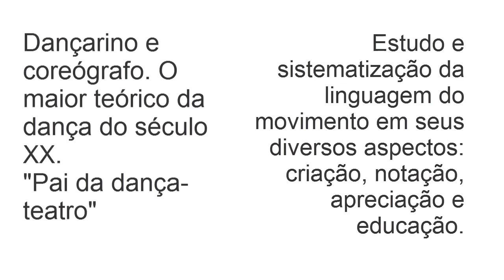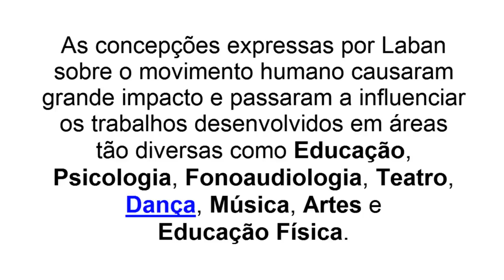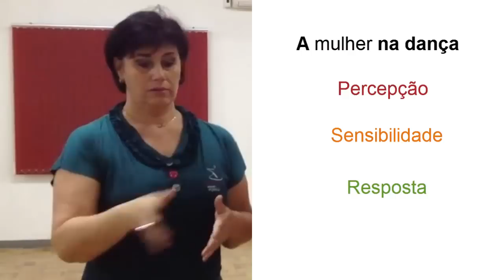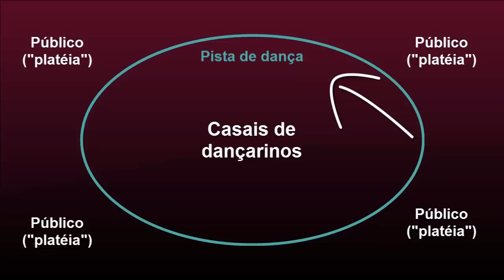Dica Nº 01 - Como dançar bem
Nesta dica procuramos apresentar uma visão mais abrangente das principais características da dança aplicadas à dança de salão, oferecendo condições do(a) dançarino(a) de desenvolver melhor a sua dança.
Falamos um pouco do abraço, de liderança e responsividade na dança, pontos de contato e dos 4 "vetores" da dança estudados por Laban: Corpo, Força, Tempo e Espaço. Depois fizemos uma relação desses vetores com as técnicas de dança de salão.
Falamos também e enfatizamos um pouco o deslocamento no salão de dança. Uma característica básica das danças de salão, mas que - infelizmente - é difícil de acontecer em alguns locais hoje em dia.